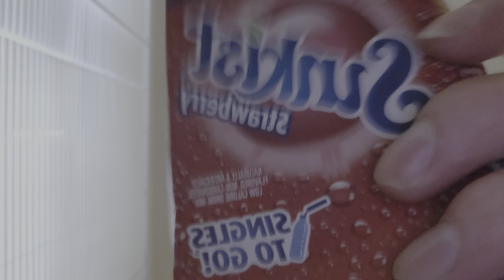🎧ASMR Random NO TALKING Triggers🎧